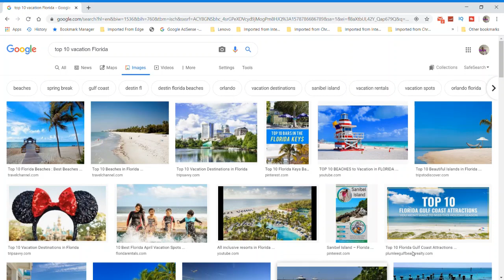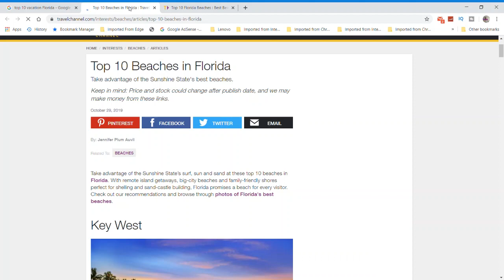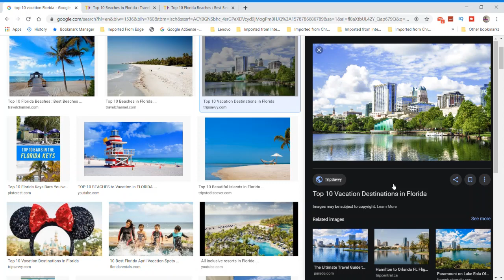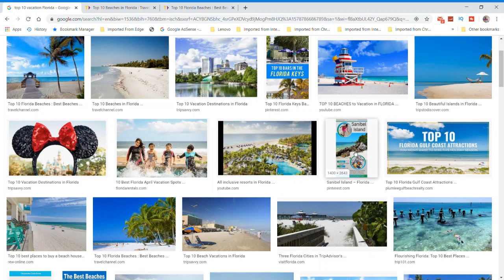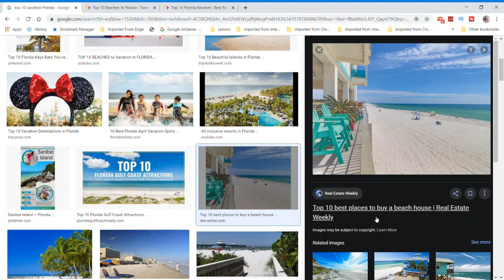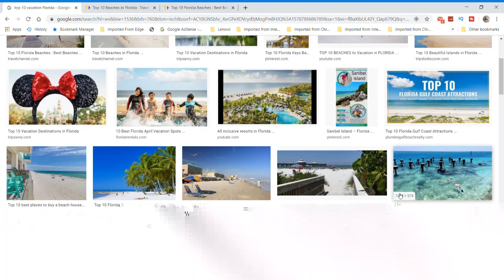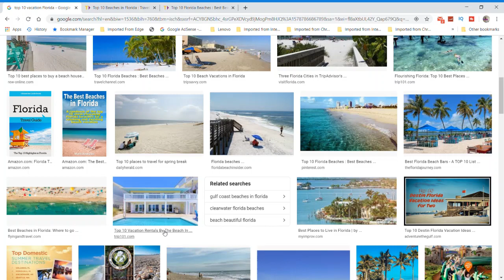FAVORITE FLORIDA TO VACATION # BENNY CAMMARATA JR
favorite things to go to Florida to vacation is Port st. Lucie Florida Orlando Florida Disney Clearwater Florida  Florida Miami Florida Tampa Florida